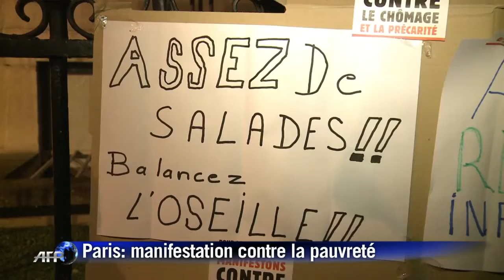Manifestation contre la pauvreté à Paris (HD)